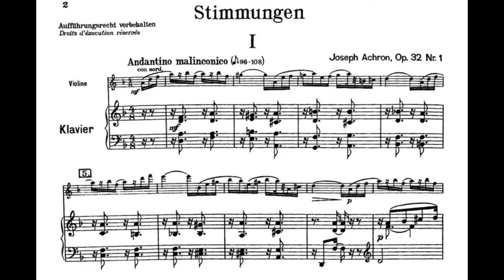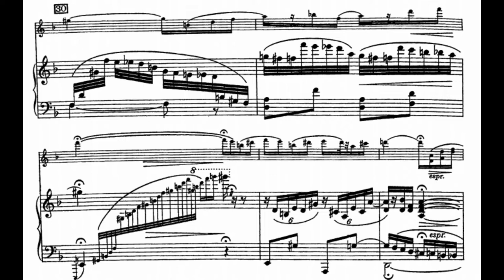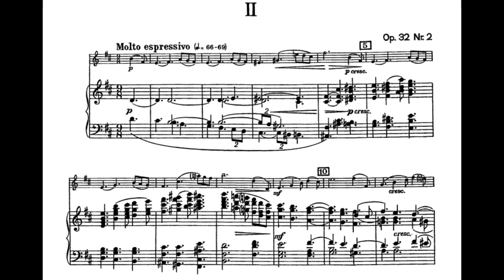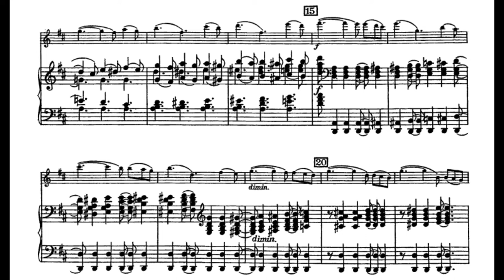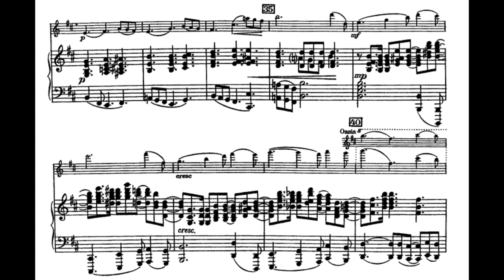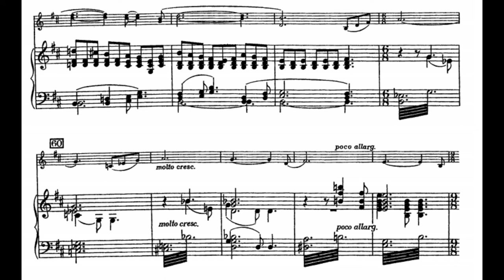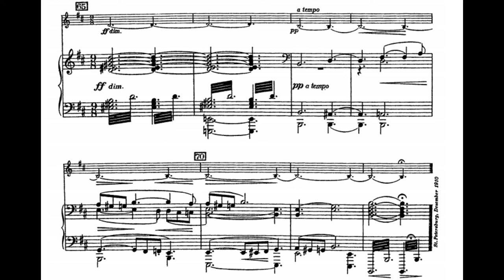Joseph Achron - 2 Stimmungen, Op.32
00:00 - No.1 : Andantino Malimcolico
02:21 - No.2 : Molto Espressivo

Joseph Yulyevich Achron was a Russian composer and violinist of Jewish origin, who settled in the United States. His preoccupation with Jewish elements and his desire to develop a "Jewish" harmonic and contrapuntal idiom, underscored and informed much of his work. His friend, the composer Arnold Schoenberg, described Achron in his obituary as "one of the most underrated modern composers".